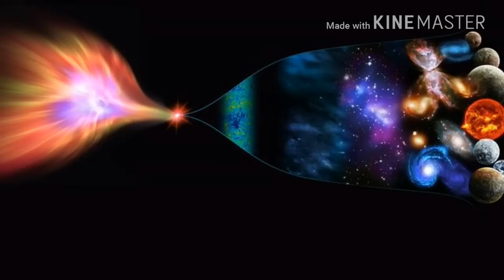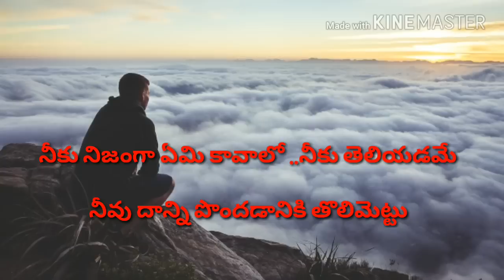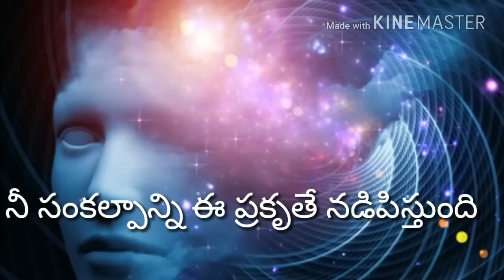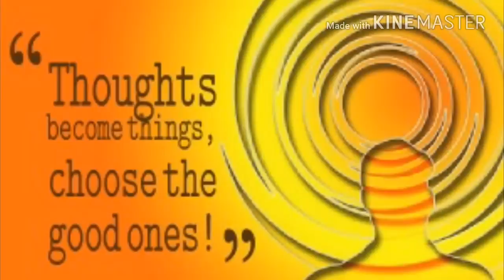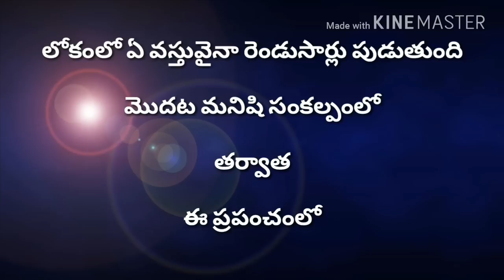సంకల్ప బలం గురించి తెలుసుకుంటే .....దేన్నైనా సాధించవచ్చు పార్ట్ 1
విజయ రహస్యాల్లో మొదటిది        సంకల్ప బలం